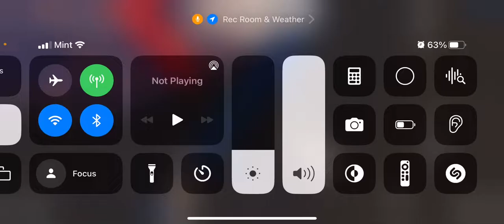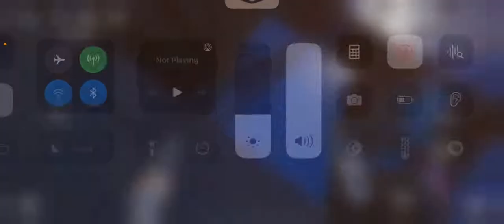I met @HairyVR in my dorm for a dorm tour!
I know it has no sound